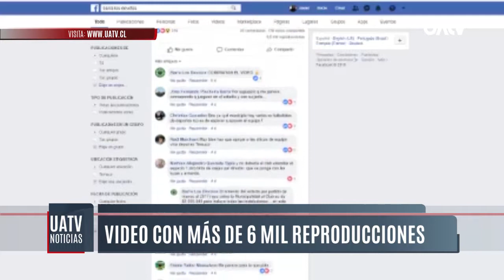Equipo femenino de Deportes Temuco pide disputar partidos en cancha principal del Becker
La barra de Deportes Temuco ha viralizado, en los últimos días, el deseo del equipo femenino de disputar algunos de sus partidos en la cancha principal del Germán Becker, un deseo ante el cual el gerente de la institución respondió…vea